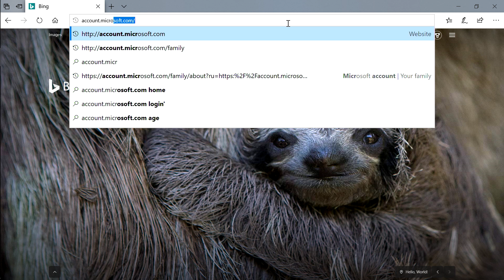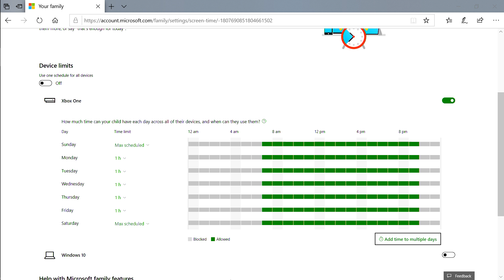How to Set Up Screen Time Limits on Xbox and Windows 10 Devices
Learn more about the tools available on Xbox and Windows 10 devices that will help enforce limitations on screen time. This Xbox One how-to series will help you establish responsible gaming habits for the whole family.